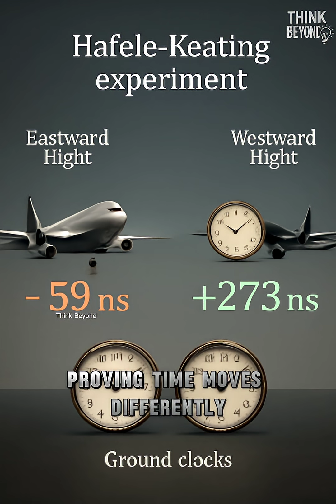Is Time Travel Possible? | Einstein, Black Holes, Hafele-Keating experiment & Stephen Hawking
Is time travel just science fiction—or a real scientific possibility? 🕰️
Einstein’s theory of relativity, atomic clock experiments, and the mysteries of black holes all reveal that time doesn’t flow the same for everyone. Even Stephen Hawking once hosted a party for time travelers to test the theory.

👉 Discover the science and mystery behind time travel in this short video!